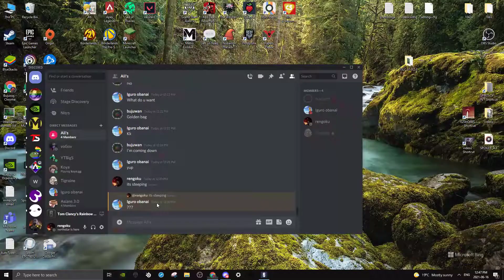lesion 4k 1/2